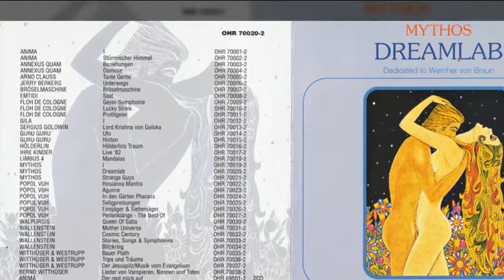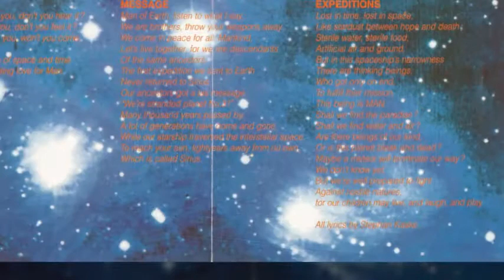Mythos - Dedicated to Wernher Von Braun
Mythos - Dreamlab (1975)